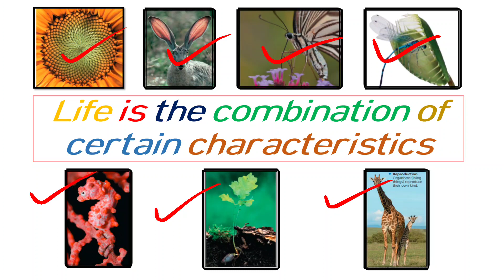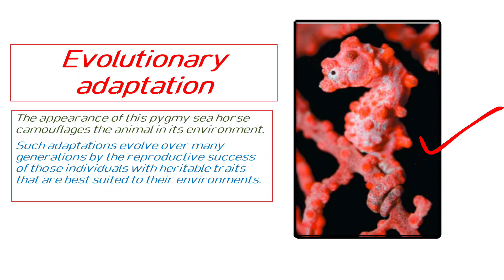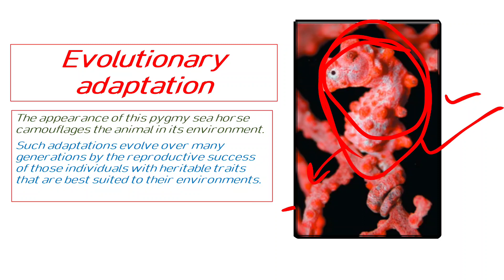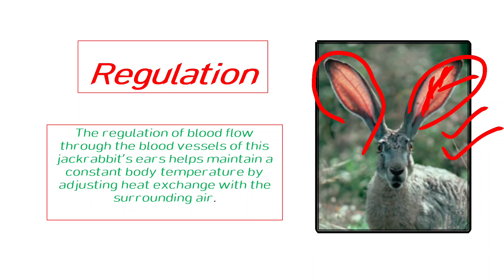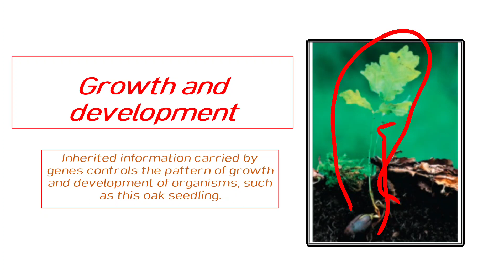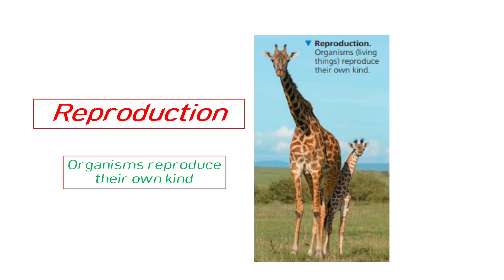What is life? Campbell biology chapter 1 lecture 1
life and its characteristics